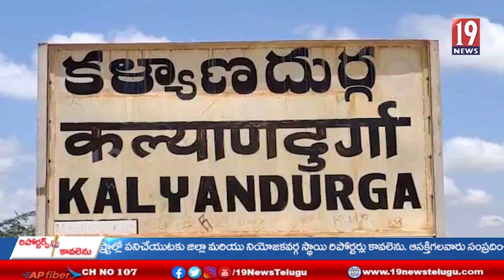రోడ్డుప్రమాదం లో సచివాలయ సర్వేయర్ దుర్మరణం -అనంతపురం జిల్లా